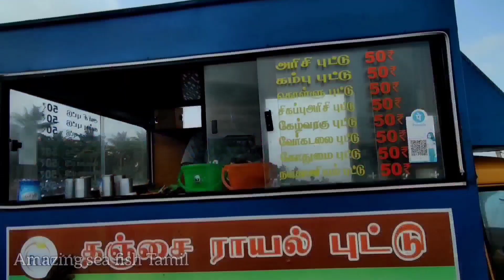pudupattinam beach/புதுப்பட்டினம் கடற்கரை/delta beach/Thanjavur tourist places/தஞ்சாவூர் சுற்றுலா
pudupattinam beach/புதுப்படினம் கடற்கரை/delta beach/ Thanjavur tourist/தஞ்சாவூர் சுற்றுலா